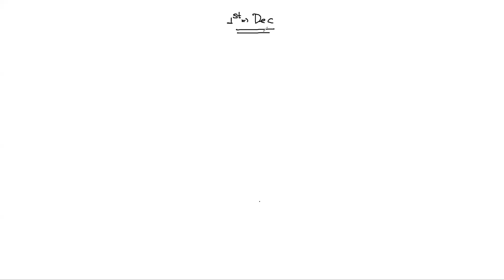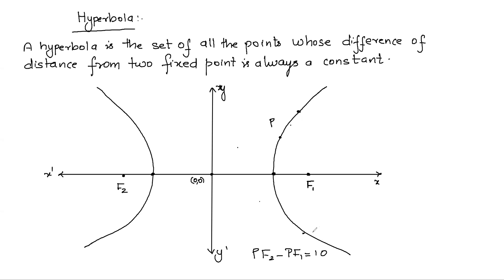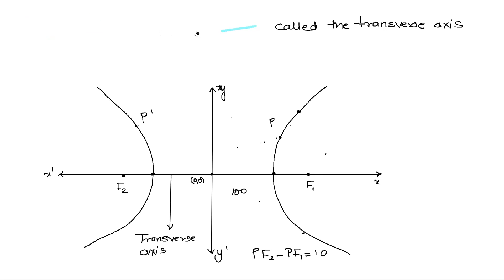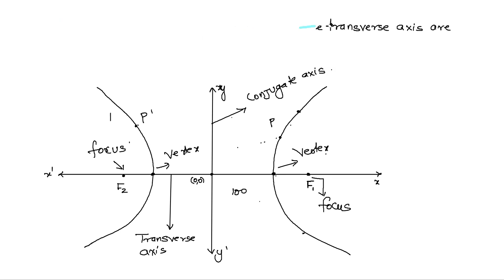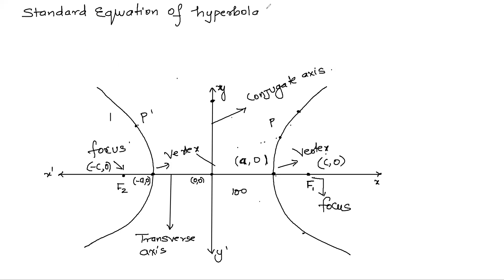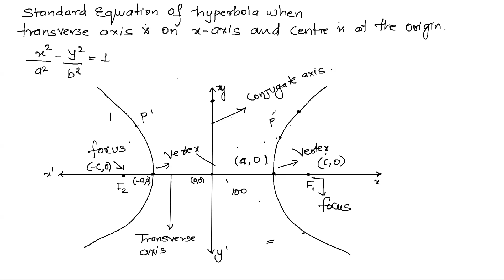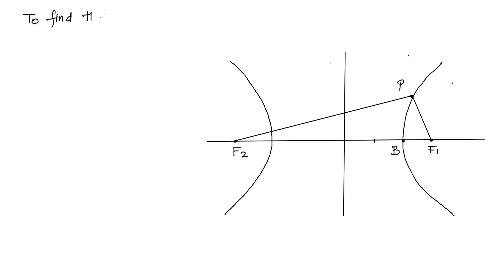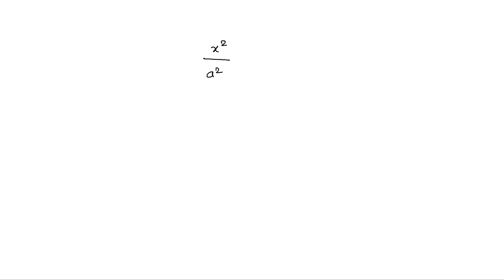Learnivio | Hyperbola | Conic Section | Lect 4 | Maths | Class 11th | 20-11-2020